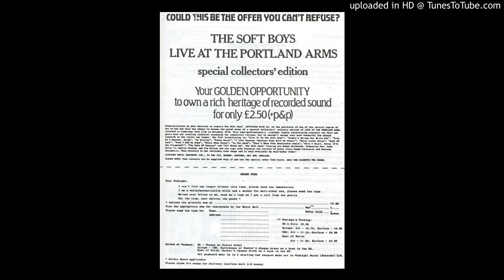Soft Boys, The - Live At The Portland Arms - 18 - All Shook-Up [Live]